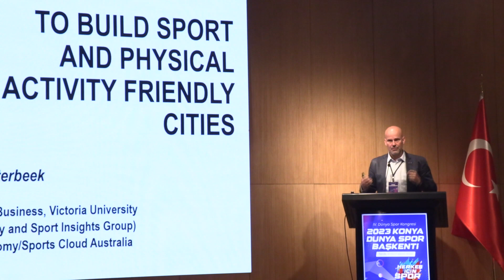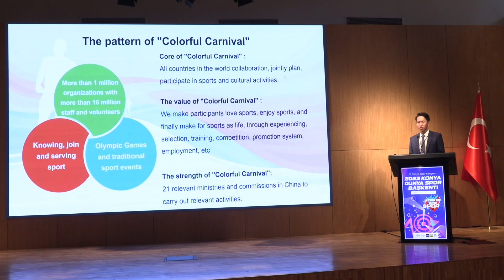BAŞKAN ALTAY: “2023 DÜNYA SPOR BAŞKENTİ UNVANINI GURURLA TAŞIMAYA DEVAM EDECEĞİZ”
Avrupa Spor Başkentleri ve Şehirleri Federasyonu (ACES) tarafından düzenlenen 4. Dünya Spor Kongresi “2023 Dünya Spor Başkenti” Konya’nın ev sahipliğinde gerçekleştirildi.
“Herkes İçin Spor” temasıyla Konya Büyükşehir Belediyesi Taş Bina Kültür ve Sanat’ta gerçekleştirilen 4. Dünya Spor Kongresi’ne Türkiye başta olmak üzere; Amerika, Çin, Fransa, Hollanda, İspanya, İsviçre, İtalya, İzlanda, Meksika, Panama, Yeni Zelanda, Kolombiya gibi ülkelerden spor yöneticileri ile UNESCO temsilcisi katıldı. İki gün süren kongrede sporla ilgili konu başlıklarında oturumlar, sunumlar ve konuşmalar yapılırken sporun daha geniş kitlelere ulaşması noktasında bilgi alışverişinde bulunuldu.
Kapanış oturumuna katılarak farklı ülkelerden gelen spor yöneticilerine hitap eden Konya Büyükşehir Belediye Başkanı Uğur İbrahim Altay, kongreye 2023 Dünya Spor Başkenti Konya’da ev sahipliği yapmış olmaktan büyük bir mutluluk duyduklarını ifade etti.
“SPOR KONUSUNDA YAPTIĞIMIZ ÇALIŞMALAR HERKES TARAFINDAN TAKDİR TOPLADI”
Kongrenin sporu yaşatma ve herkese yayma yolunda en güzel sonuçları beraberinde getireceğine inandığını kaydeden Başkan Altay, “Konya her anlamda kendini ispat eden, gelişimini sürdüren, yenilikleri yakalayan ve geçmişle gelecek arasında bütünlük kuran bir şehir. Özellikle spor konusunda yaptığımız çalışmalar herkes tarafından takdir toplamıştır. Konya ve spor kelimeleri hangi cümlede yan yana kullanılırsa kullanılsın birbirine çok yakışıyor. Sporun içindeki dayanışma ruhu, barış ve kardeşlik anlayışı her daim şehrimizin kültüründe yer almıştır. Bu nedenle şehrimiz ‘2023 Dünya Spor Başkenti’ unvanını en iyi şekilde taşımaya devam ediyor” diye konuştu.
“KONYA’NIN CUMHURİYETİN 100. YILINDA DÜNYA SPOR BAŞKENTİ SEÇİLMESİ ÇOK ANLAMLI OLDU”
Cumhuriyetin 100. Yılı olan 2023’ün her Türk vatandaşı için çok özel ve değerli bir yıl olduğuna değinen Başkan Altay şöyle devam etti: “Bu sebeple Konya’nın bu yıl için ‘Dünya Spor Başkenti’ seçilmesi, hepimiz için oldukça anlamlı oldu. Bütün bu gelişmelerin öncesinde, Konya’yı bir spor şehri haline getirmek için büyük çaba harcadık. Şehrimizde yaşayan hemşehrilerimizle birlikte adeta bir spor seferberliği başlattık. Kısa bir sürede şehrimizi en modern spor tesisleriyle donattık. Sporu herkes için erişilebilir kılmak ve teşvik etmek amacıyla onlarca farklı çalışmayı hayata geçirdik. Yeni sporcuların yetişmesi, her yaştan insanımızın sporla tanışması ve sporun evrensel değerlerinin yaşatılması için var gücümüzle gayret ettik.”
“KONYA GÜÇLÜ SPOR ALTYAPISINI BÜTÜN DÜNYAYA İSPAT ETTİ”
Tüm bu çalışmaların sonunda Konya’nın “Dünya Spor Başkenti” unvanı kazanmasıyla güçlü spor altyapısını bütün dünyaya ispat ettiğini vurgulayan Başkan Altay, “Konya 600 kilometreyi aşkın bisiklet yollarıyla, uluslararası standartlardaki atletizm pistiyle, olimpik veledromuyla, olimpik yüzme havuzlarıyla, 42 bin kişilik stadyumuyla ve en yüksek donanımlara sahip spor tesisleriyle bir spor şehri olmayı başardı. Özellikle uluslararası spor müsabakalarının şehrimizde yapılması için gerekli her türlü imkâna ve kabiliyete sahibiz. 2022 yılının Ağustos ayında, dünyanın en kapsamlı spor organizasyonlarından biri olan 5. İslami Dayanışma Oyunları’na Konya’mızda ev sahipliği yaptık. Oyunlar sebebiyle 54 ülkeden şehrimize gelen 4 bin 200 sporcuyu ve on binlerce seyirciyi, en güzel şekilde misafir ettik. 5. İslami Dayanışma Oyunları bizlere gösterdi ki; Konya’da her türlü olimpiyatı ve
spor müsabakasını, kusursuz bir şekilde gerçekleştirebiliriz. Aynı zamanda ülkemizin en büyük maratonlardan biri olan Uluslararası Konya Yarı Maratonu’nu, önümüzdeki günlerde yeniden düzenleyeceğiz. Maratona bu yıl Türkiye’den ve dünyadan toplamda 15 bin kişinin katılmasını hedefliyoruz. Bu vesileyle 15 Ekim’deki Konya Yarı Maratonu’na sizleri de davet ederek, bu büyük spor şölenine şahit olmanızı istiyorum” ifadelerini kullandı.